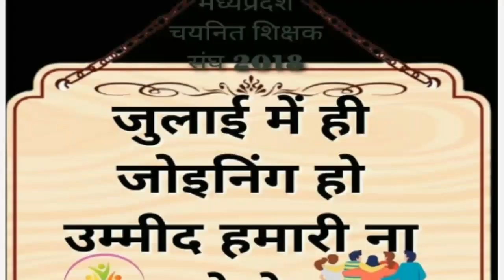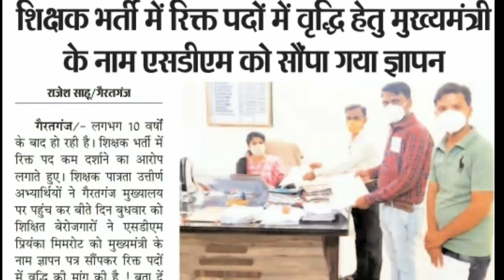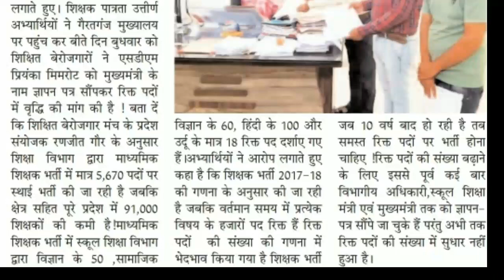गेरतगंज SDMको ज्ञापन/मंदसौर में विधायक को ज्ञापन/Twitterआंदोलन/जुलाई में जॉइनिंग मुश्किल/कोरोना3rd..